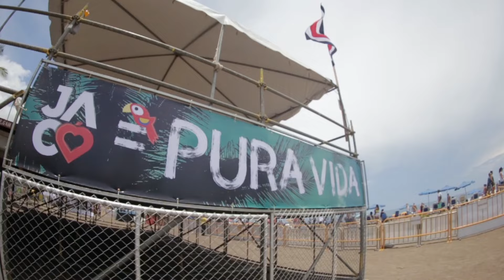Competition Day 1 - 2016 INS ISA World Surfing Games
Men complete 24 heats in front of thousands at Playa Jacó

The 2016 INS ISA World Surfing Games got off to an explosive start on the first day of competition at Playa Jacó, Costa Rica as the Open Men competitors from the 26 National Surfing Teams put their high performance surfing on display.